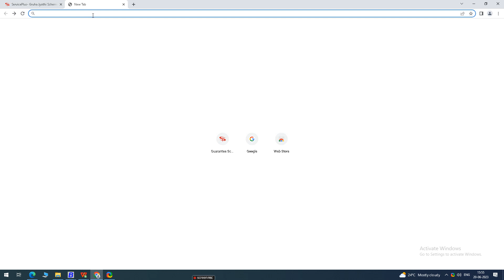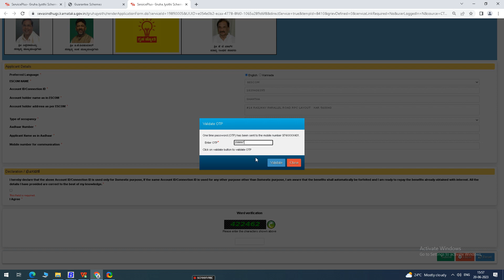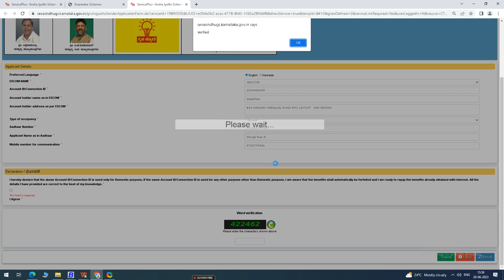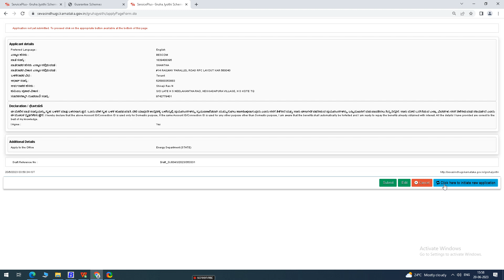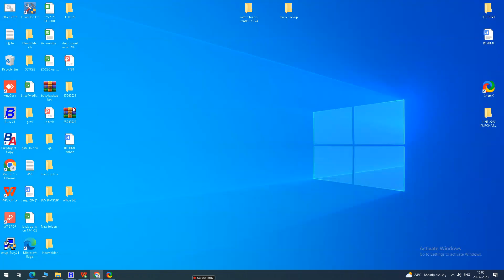gruha Jyothi scheme, CM ಸಿದ್ದ ರಾಮಯ್ಯ ಫೈವ್ ಗ್ಯಾರಂಟಿ, Online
Free electricity, ಗೃಹ ಜ್ಯೋತಿ  ಯೋಜನೆ ಅರ್ಜಿ ಸಲ್ಲಿಕೆ, ಸಿದ್ದರಾಮಯ್ಯ ಫೈವ್ ಗ್ಯಾರೆಂಟಿ